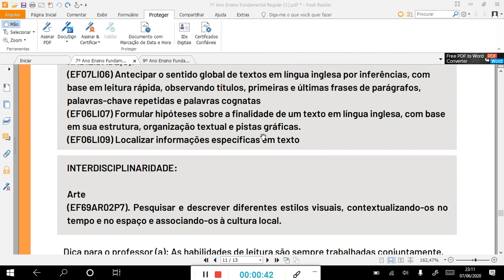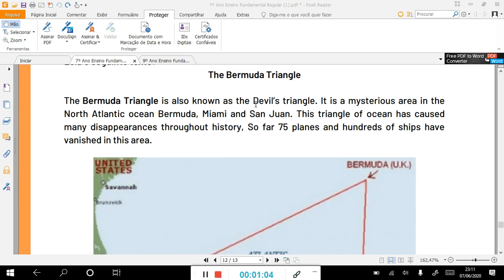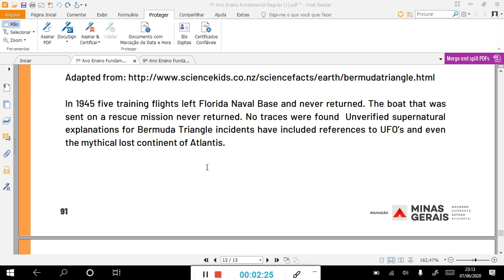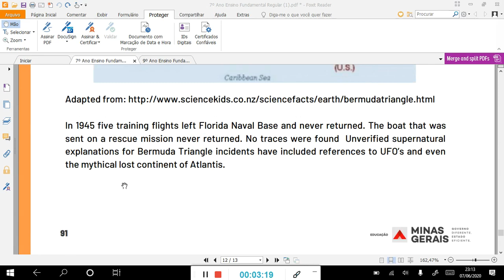PET Língua Inglesa. 7° Ano. Semana 4